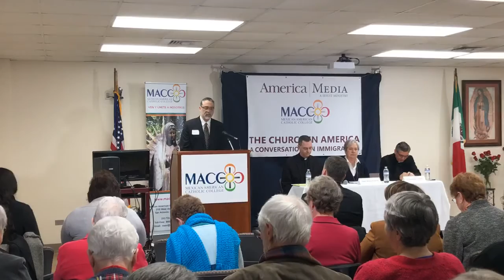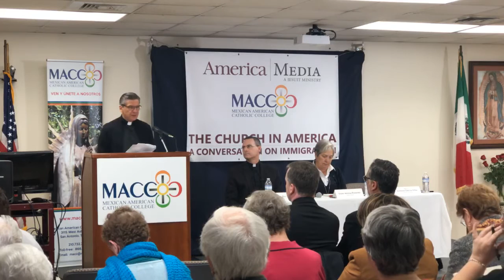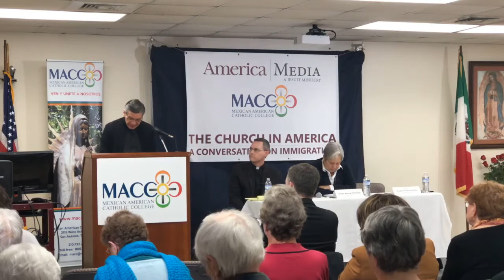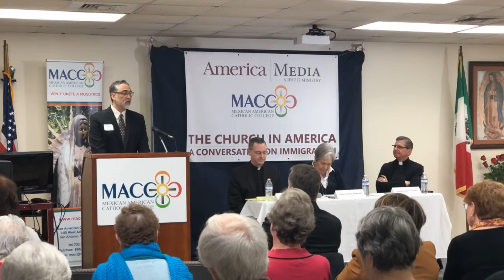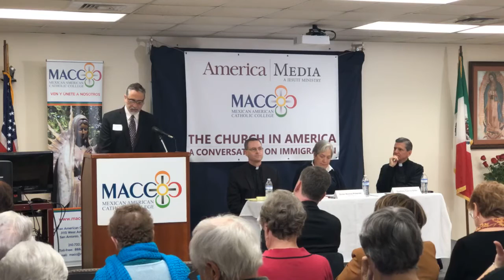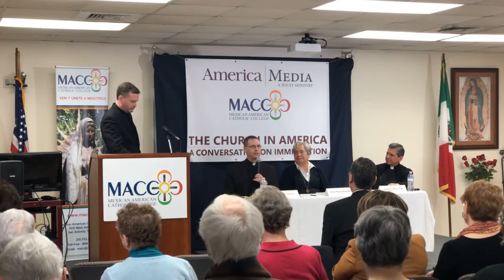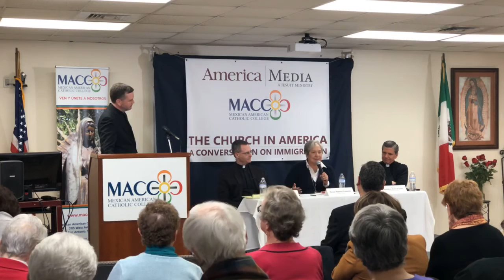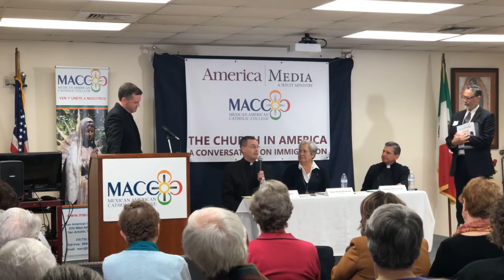The Church in America: A Conversation of Immigration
On Tuesday, December 11, 2018, the Mexican American Catholic College and America Magazine - The Jesuit Review hosted a conversation on immigration and the future of the American Catholic Church. Archbishop Gustavo was the keynote speaker.
Respondents included Sister Norma Pimentel, M.J., Executive Director of Catholic Charities for the Rio Grande Region, and Father Sean Carroll, S. J., Executive Director of the Kino Border Initiative in Nogales, AZ.